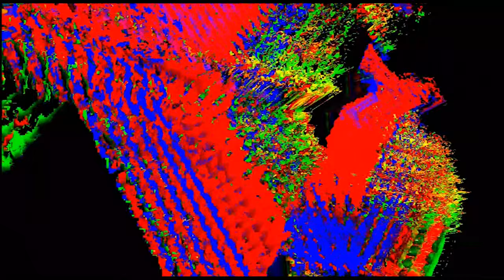Automotion - Dithyramb (Official Visualiser)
Dithyramb from Automotion's new EP Ecstatic Oscillations is OUT NOW.